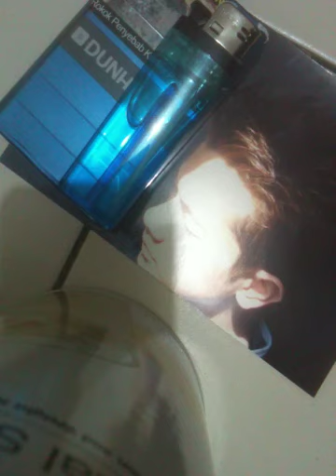Patah Seribu - Shila Amzah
just discover this song from Ria89.7FM.. love it! have to cover this.. sooo talented Shila Amzah.. feeweet! ;))